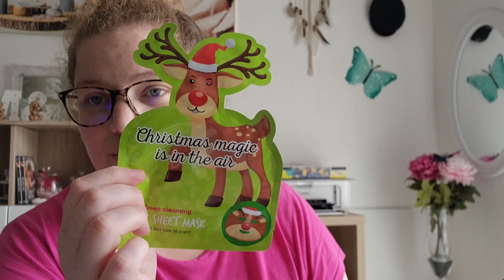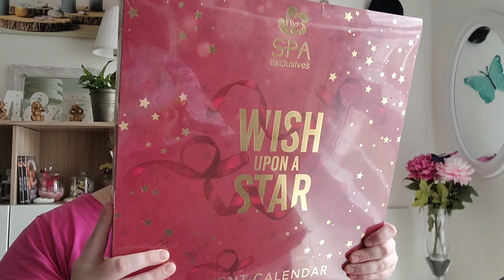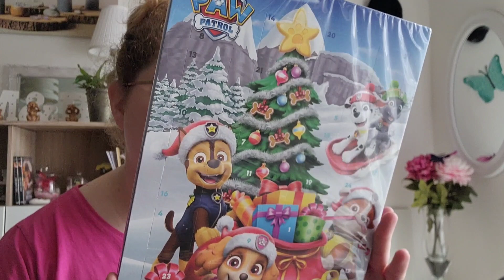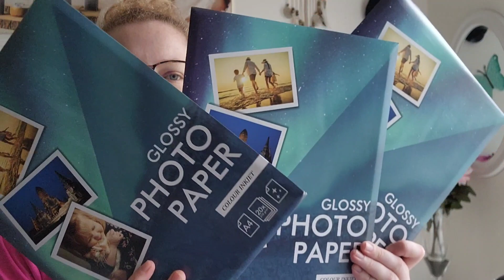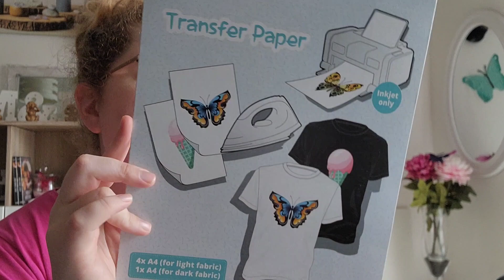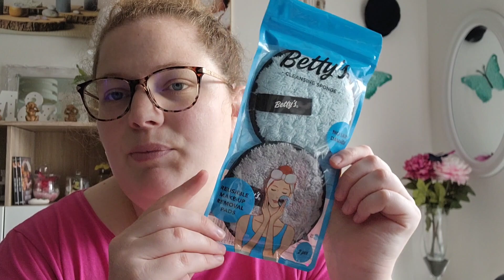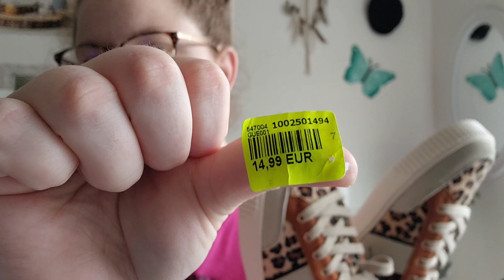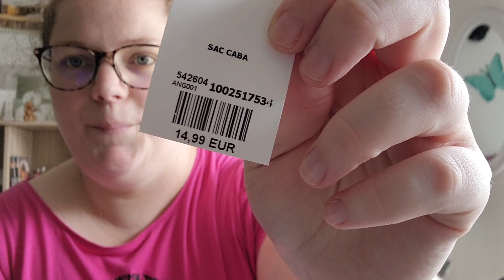HAUL Action nouveautés NOZ